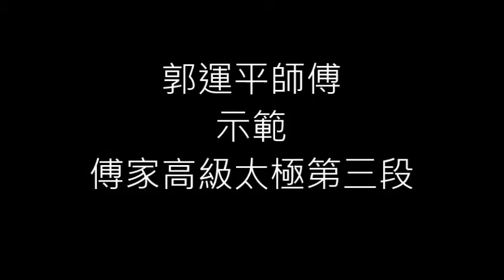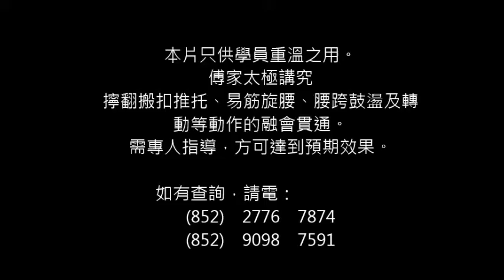傅家高級太極 第三段(Fu Style Advanced Tai Chi, Part III)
示範 : 郭運平師傅 (香港武術聯會傳統武術顧問)
【傅家高級太極拳】是基於傅家太極拳而創編。是傅家太極拳的伸延，亦是傅家太極拳的大架及低架套路。行拳時，身法，手法，步法，肩、腰、胯互相協調，進退相隨，舒展大方，"神隨意動"、"神意相隨"、"形神合一"，誠為"強身健體，益壽延年"之妙術。